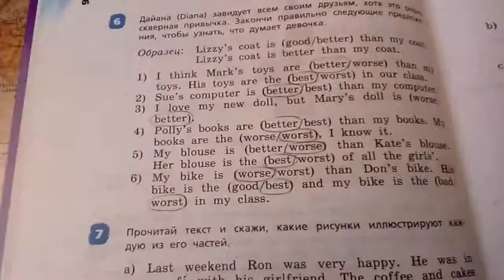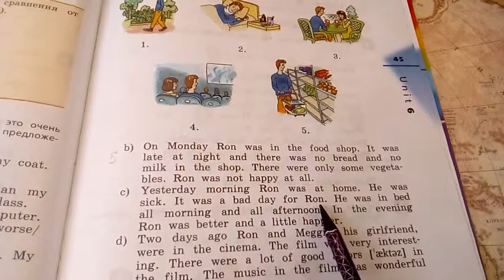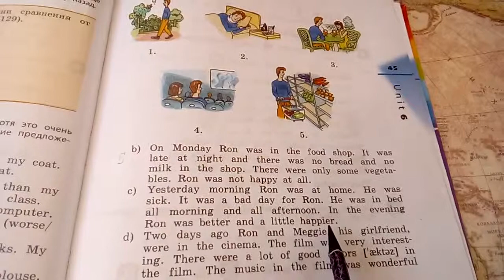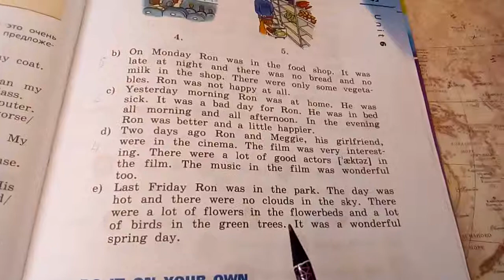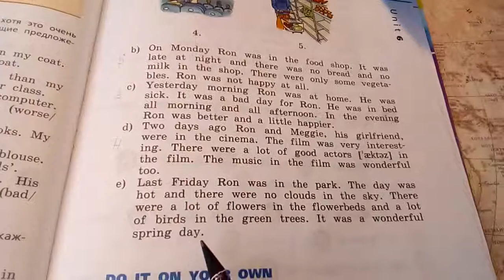Unit 6, Step 2, Ex. 7 / ГДЗ. 4 класс. Учебник Rainbow English. 2 часть